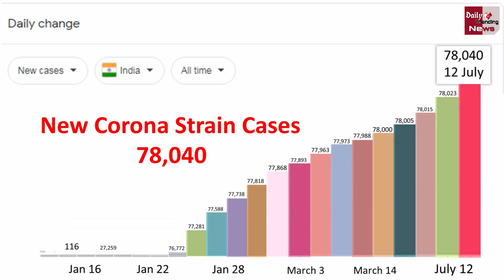आज भारत में कोरोना के नए स्ट्रेन के मिले इतने केस | New Corona Strain Updates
Today So Many Cases Of New Strain Of Corona Found In India | New Corona Strain Updates | Corona Virus And Corona Virus Vaccine All Latest News And Updates

EDITOR ►Shadik